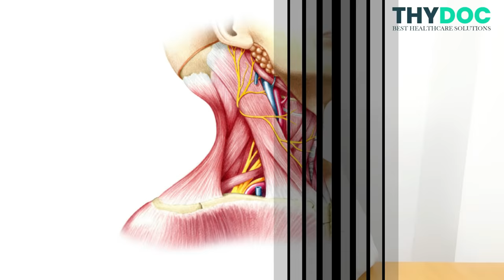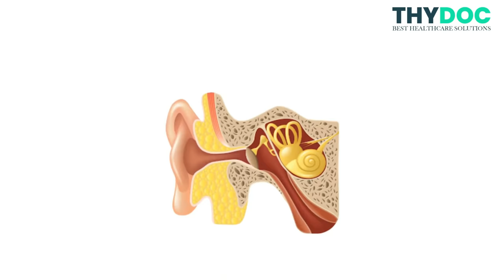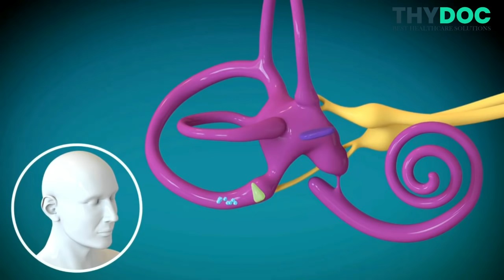Chakkar aane ka ilaj, Bar bar chakkar aane ka reason, Chakkar kyon aate hain II Dr. Shubhangi Gupta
इस वीडियो में डॉ.शुभांगी गुप्ता ने विस्तार से बताया है की चक्कर आने के क्या कारण होते है ,चक्कर आने के कारणों के पता कैसे किया है ,चक्कर आने के इलाज कैसे किया जाता है I

This youtube channel is created by us to educate the public about various aspects of health, fitness, diseases, healthcare facilities, and make everyone understand basic medical science in a simple, patient-friendly language that is easy to decipher. The content of our videos is from authentic medical sources like various Medical Textbooks, CDC, WHO, MOHFW, National Library of Medicine (NLM), etc.

The topics related to the causes, symptoms & treatment of vertigo, dizziness has been explained in Hindi in this video :
bar bar chakkar aane ka reason
chakkar kyon aate hain
bar bar chakkar aana
bar bar chakkar aaye to kya karen
bar bar chakkar kyon aata hai
chakkar aana
chakkar ka ilaj
chakkar aane ka ilaj
chakkar aana reason in hindi
chakkar aaye to kya karenइस वीडियो में डॉ.शुभांगी गुप्ता ने विस्तार से बताया है की चक्कर आने के क्या कारण होते है ,चक्कर आने के कारणों के पता कैसे किया है ,चक्कर आने के इलाज कैसे किया जाता है I

chakkar aana
chakkar ka ilaj
chakkar aaye to kya karen